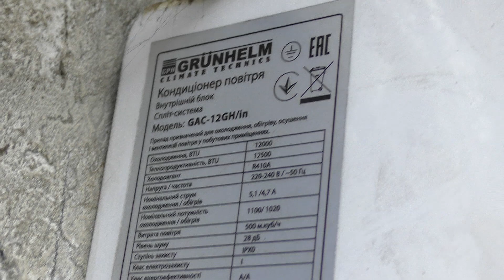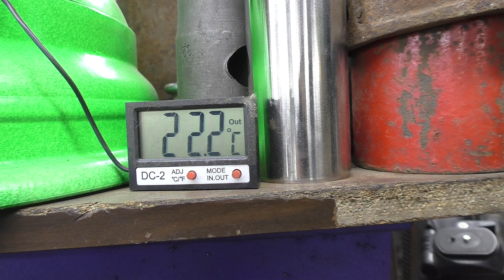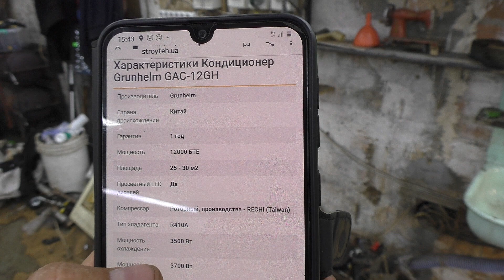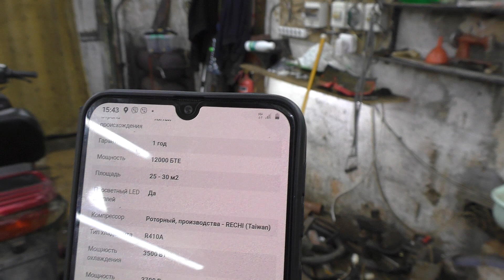Кондиционер в Гараже.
Металлолом Чтобы создать в гараже оптимальный температурный режим во все времена года, автолюбителю потребуется установить кондиционер.

Современное климатическое оборудование является техникой, которая облегчает ваше дыхание. Сплит – система может не только охладить воздух, но и поднять его температуру, поддерживать нужный температурный режим, удалить пыль, дым и болезнетворные бактерии из воздуха в помещении. Установку кондиционера вы можете доверить бригаде профессиональных монтажников, а можете выполнить самостоятельно.

Если вы приобретаете кондиционер для гаража с установкой, то будьте уверены, это хорошее вложение денежных средств. При покупке сплит –системы вы можете получить профессиональную консультацию, прежде чем остановите свой выбор на универсальном, настенном, напольном, кассетном, канальном, подпотолочном кондиционере, который вы собираетесь установить. Кроме того, крупная компания предложит вам услуги сервисного обслуживания и своевременного ремонта.

Кондиционер в гараже обеспечит вам комфорт и поможет сохранить здоровье. Когда вы будете находиться в помещении с кондиционером, ваша работа будет более плодотворной.